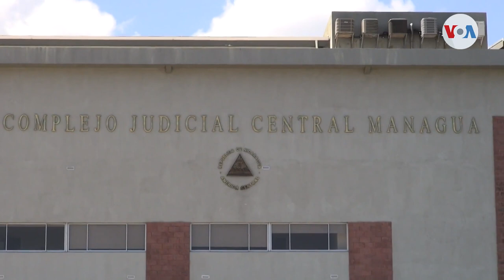Gobierno de Nicaragua reestructura su represión según defensores de DDHH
Organizaciones pro derechos humanos sostienen que el gobierno de Daniel Ortega reestructuró la represión contra sus críticos. En los últimos días detuvo a 57 opositores, quienes tras un juicio no fueron enviados a prisión sino a arresto domiciliario. Analistas creen que lo que se busca es forzarlos a un autoexilio.